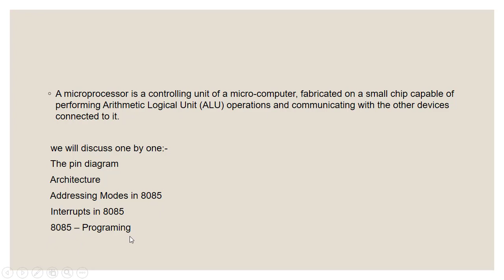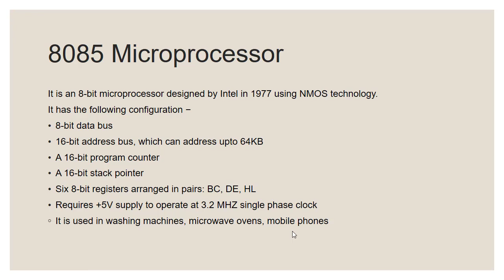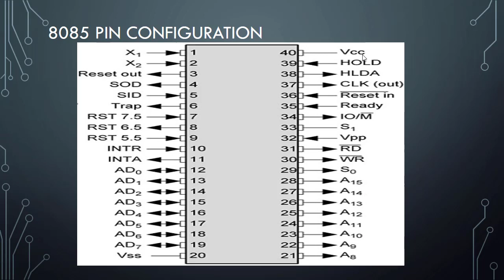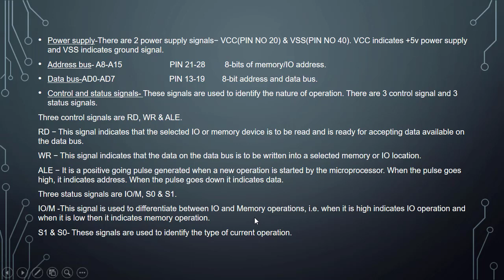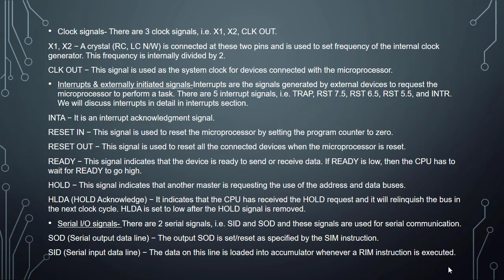Microprocessors 8085 pin diagram in hindi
A microprocessor is an electronic component that is used by a computer to do its work. It is a central processing unit on a single integrated circuit chip containing millions of very small components including transistors, resistors, and diodes that work together.